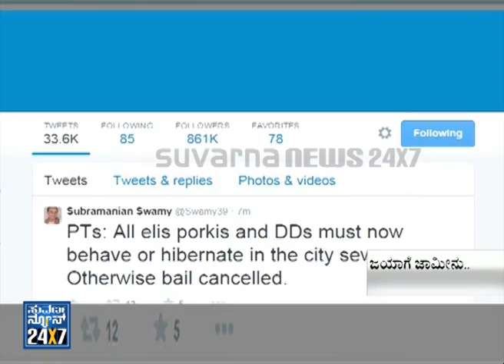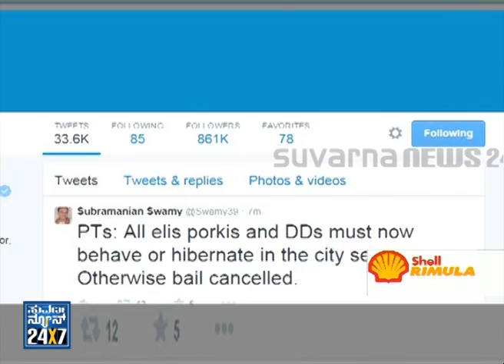Bail can be cancelled for jayalalithaa | subramanian swamy tweets on jayalalithaa bail celebration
Suvarna News 24X7 - 17 Oct 14 , Bail can be cancelled for jayalalithaa | subramanian swamy tweets on jayalalithaa bail celebration